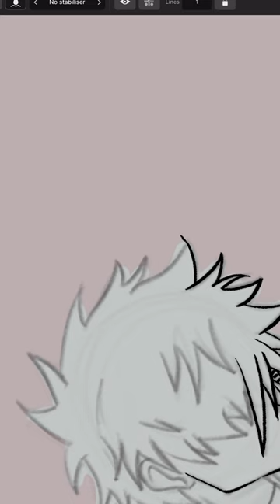Drawing My Favorite Player from Blue Lock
Drawing my favorite player Nagi Seishirō from Blue Lock Anime & Manga. Using Affinity DEsigner.